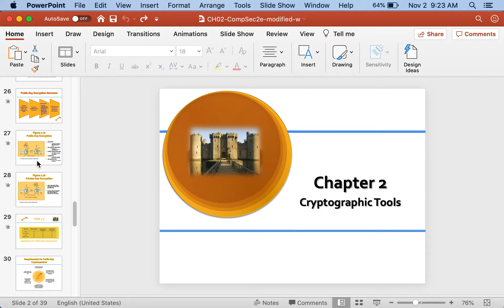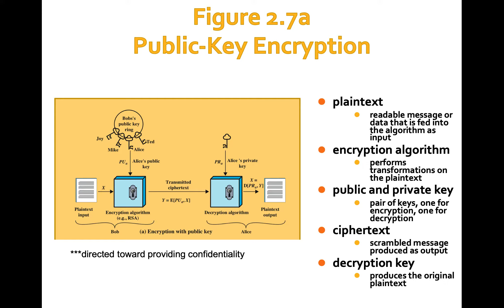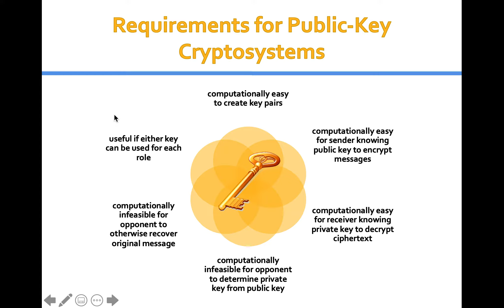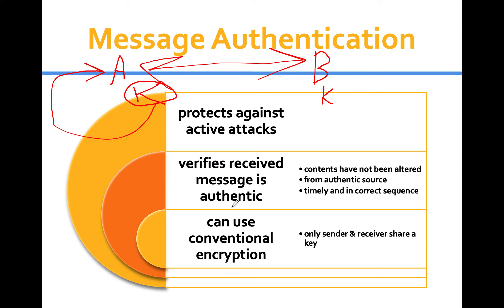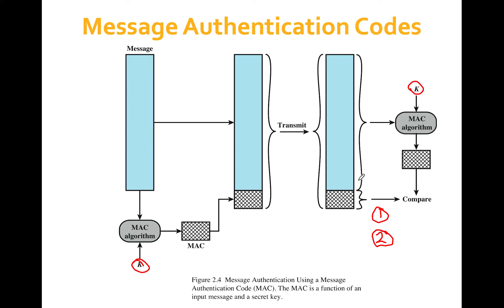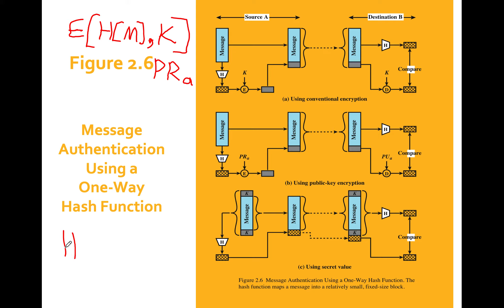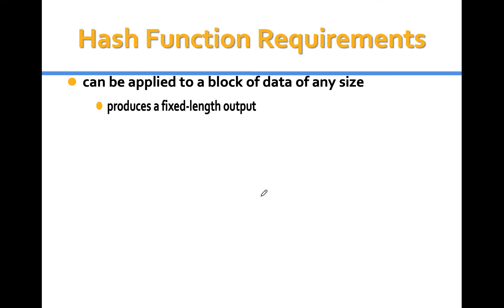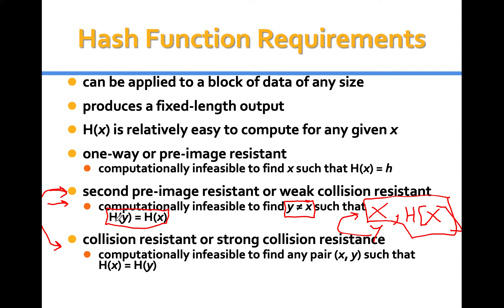Computer Security Chapter 2 (Cryptographic Tools Part 3)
Course: Computer Security, The Hashemite University